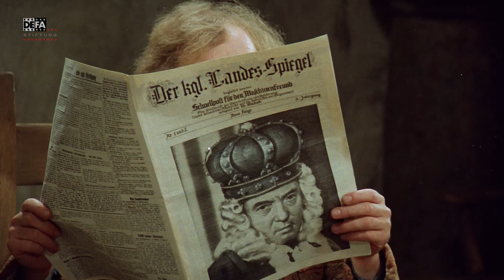Gritta von Rattenzuhausbeiuns - DEFA-Trailer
Trailer zum DEFA-Spielfilm "Gritta von Rattenzuhausbeiuns" (1984) von Jürgen Brauer.

Filmdetails:
Regie: Jürgen Brauer
Drehbuch: Jürgen Brauer
Kamera: Jürgen Brauer
Schnitt: Evelyn Carow
Darsteller: Nadja Klier (Gritta), Hermann Beyer (Julius Ortel von Rattenzuhausbeiuns), Suheer Saleh (Anna Bollena Maria Nesselkrautia), Fred Delmare (Kuno Gebhardt Müffert), Marc Lubosch (Peter), Wolf-Dieter Lingk (Pekavus), Peter Sodann (König), Ilja Kriwoluzky (Prinz Bonus), Heide Kipp (Äbtissin), Peter Dommisch (1. Vormund)
Herstellungsjahr: 1984

Kurzinhalt
In einem alten, verwitterten Schloß lebt die dreizehnjährige Hochgräfin Gritta mit ihrem verarmten Vater, dem Hochgrafen Julius Ortel von Rattenzuhausbeiuns. Der Hirte Peter ist Grittas Partner bei übermütigen Spielen und Abenteuern in der freien Natur, während der Vater, ein Erfinder, an einer Thronrettungsmaschine für den König arbeitet. Er hofft, damit wieder zu Geld und Ehre zu gelangen. Als er die vornehme Gräfin Nesselkrautia heiratet, ist es mit Grittas wildem Leben vorbei, sie wird auf Wunsch der Stiefmutter in ein Kloster gesteckt. Empört über den dortigen Zwang und die betrügerischen Machenschaften der Äbtissin, die mit dem Statthalter des Königs unter einer Decke steckt, flieht sie mit ihren Freundinnen in den Wald. Dort begegnen sie dem Prinzen und Freunden sich mit ihm an. Aber der Statthalter ist ihnen auf der Spur . Mit Hilfe des Prinzen gelangen sie ins Schloß, und die Thronrettungsmaschine des Vaters - nichts anderes als ein Schleudersitz - befördert den finsteren Statthalter außer Landes.